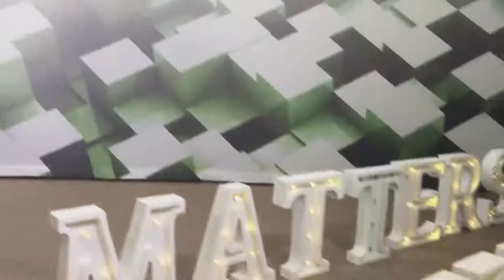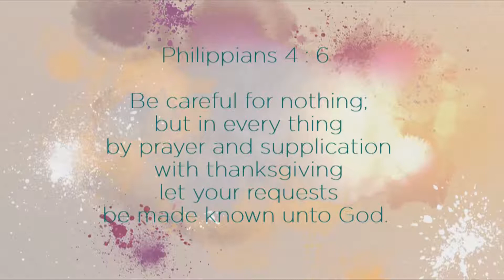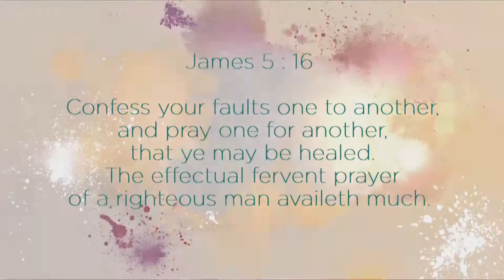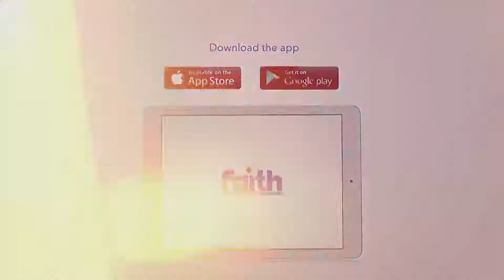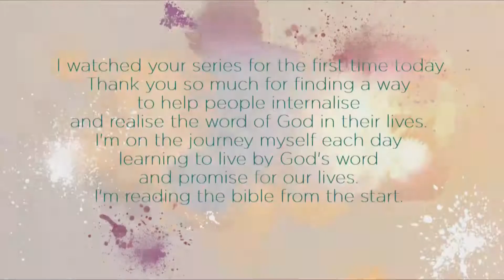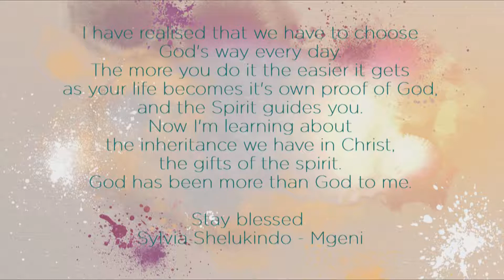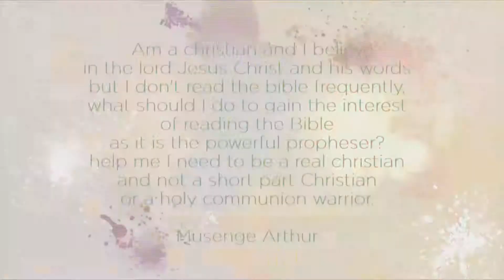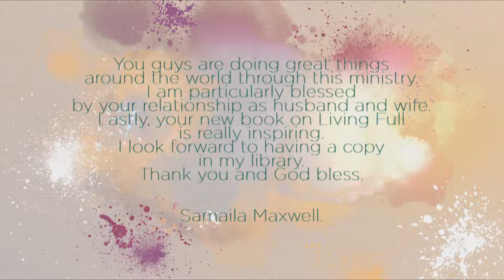Faith Matters - Episode 19 - How to pray effectively!